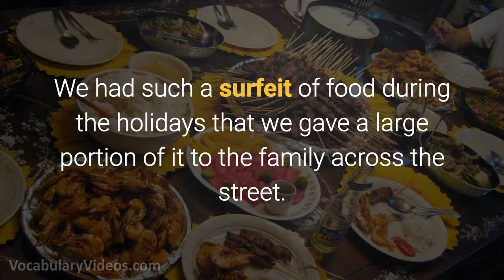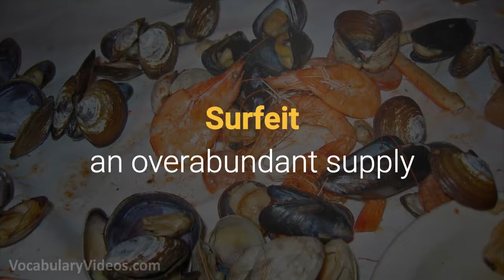⬆️ Learn English Words: SURFEIT - Meaning, Vocabulary with Pictures and Examples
What does Surfeit mean? Learn the meaning of Surfeit as we define this advanced vocabulary word with a simple definition, pictures, example sentences, English pronunciation and audio.

Surfeit definition (noun) an overabundant supply

Surfeit pronunciation: sur-fit

Examples of Surfeit in a sentence:

1. We had such a surfeit of food during the holidays that we gave a large portion of it to the family across the street.

2. When the store manager accidently ordered a surfeit of pencils and pens, he was unable to sell the extra items and decided to donate them to a local school.

3. Because Katie ate a surfeit of candy bars, she now has a tummy ache.

4. Since we have a surfeit of light bulbs, we do not have to worry about living in the dark for quite a while.

5. The aid workers were not prepared for the surfeit of calls that came in after the hurricane.

Surfeit synonyms and other related words for Surfeit